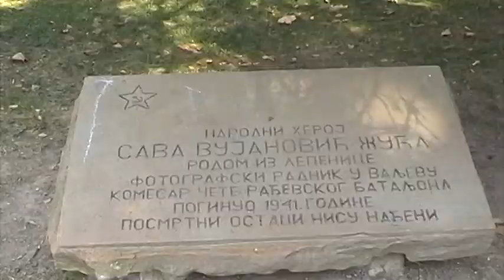infakt-09052014 Dan pobede nad fasizmom u Drugom svetskom ratu